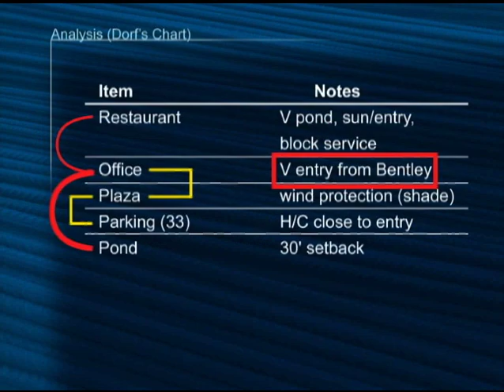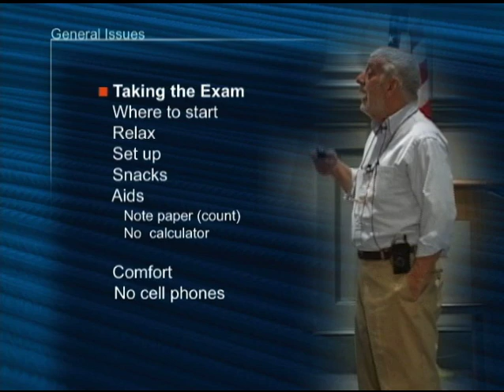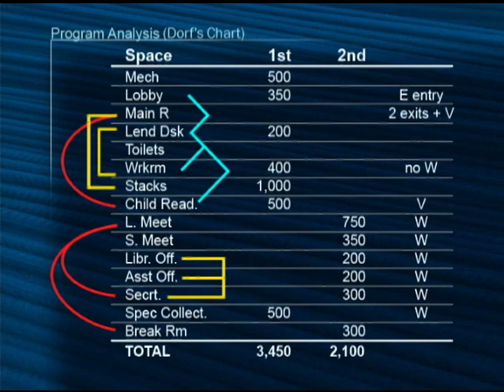Norman Dorf ARE Graphic Vignettes Lecture Preview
to find study tools and support that work.  Our goal is to help you PASS THE ARE.

Watch Professor Norman Dorf's celebrated lecture series on taking and passing the ARE graphic vignettes online anytime, available With this series, you will learn how to approach and solve any vignette.